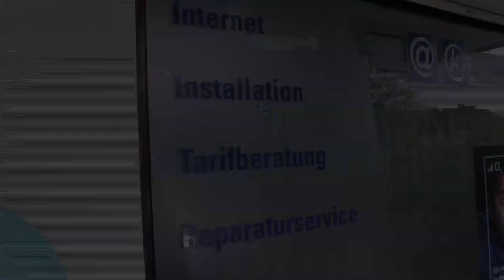Ist Dein Notebook zu lahm? Viren verseucht? Daten überspielen? Festplatte defekt?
Kein Thema: Andreas gibt uns heute einen kurzen Einblick in einen Teil seiner Arbeit und hilft Dir gerne bei Deinen Fragen rund um Notebook und PC.

Neben Service und Wartung gibts bei uns auch gebrauchte und neue Notebooks. Und die Daten vom alten aufs neue Gerät überspielen wir gern und richten alles nach Deinen Wünschen ein. Wir nennen das: KümmerService